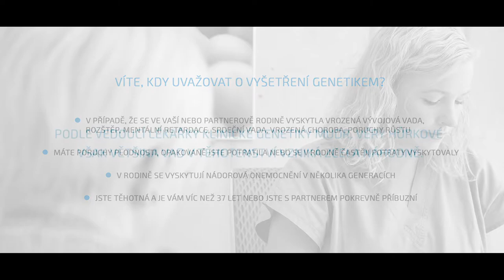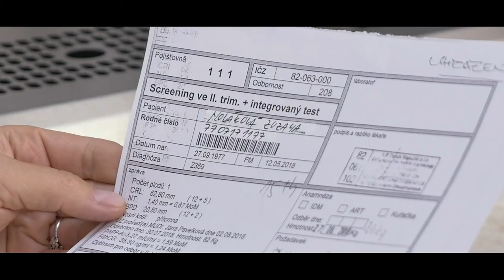PREDIKO - MUDr. Věra Hůrková - Proč genetika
Videorozhovor s MUDr. Věrou Hůrkovou - vedoucí lékařkou klinické genetiky v PREDIKO s.r.o - centrum prenatální genetiky a gynekologie ve Zlíně doplněné záběry od TVS.
Víte, kdy uvažovat o vyšetření genetikem?
- v případě, že se ve vaší nebo partnerově rodině vyskytla vrozená vývojová vada, rozštěp, mentální retardace, srdeční vada, vrozená choroba, poruchy růst.
- máte poruchy plodnosti, opakovaně jste potratila nebo se v rodině častěji potraty vyskytovaly.
- v rodině se vyskytují nádorová onemocnění v několika generacích,
- jste těhotná a je vám víc než 37 let nebo jste s partnerem pokrevně příbuzní.
- o je to Screening?

Podle vedoucí lékařky klinické genetiky MUDr. Věry Hůrková však většina vad v těhotenství vzniká zcela náhodně. Více ve videu.